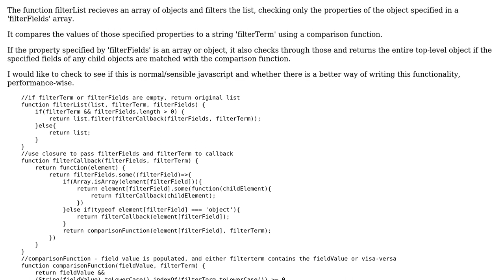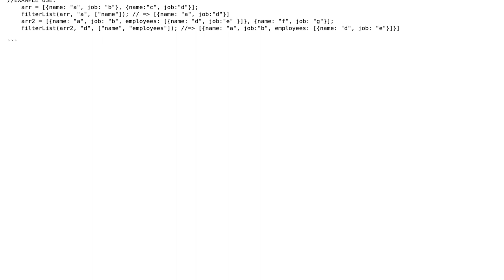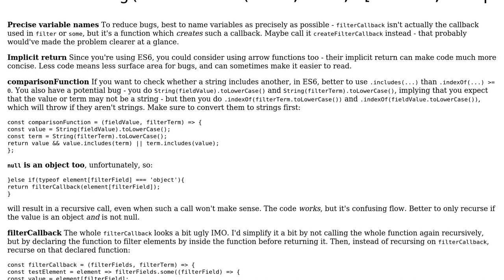Code Review: Filter an array of objects, checking only specified properties and child objects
With thanks & praise to God, and with thanks to the many people who have made this project possible! You are responsible for your own actions.